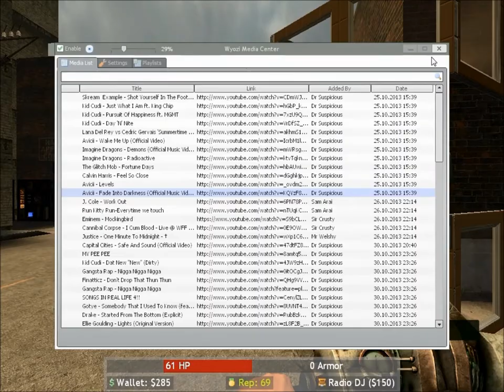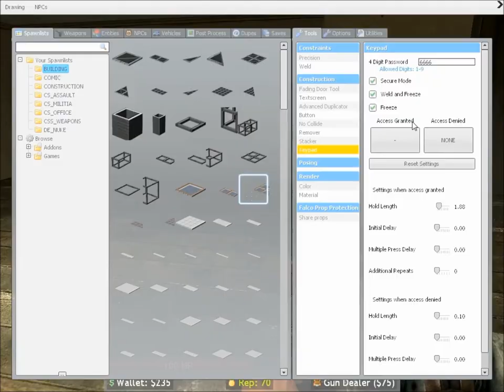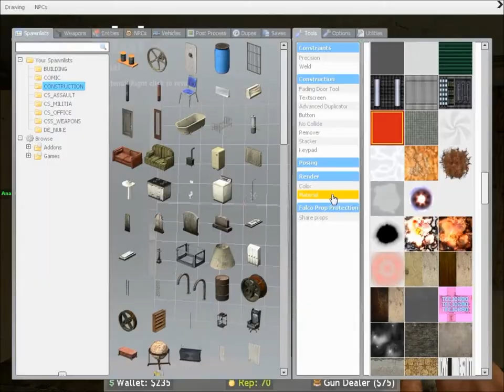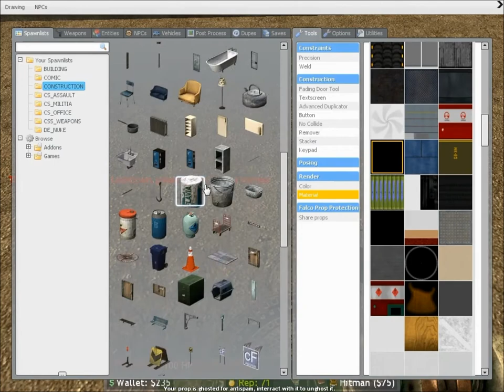Gmod - The Russians!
Meet the Russians!